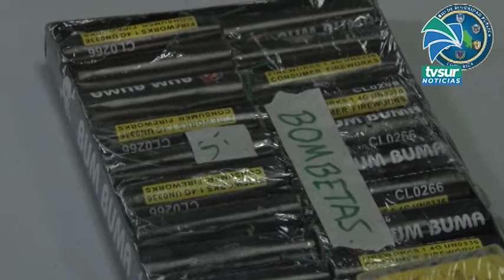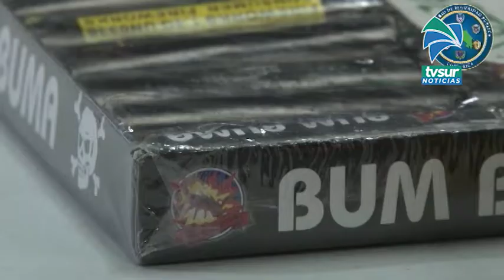Autoridades se unen para que menores de edad no se quemen con pólvora